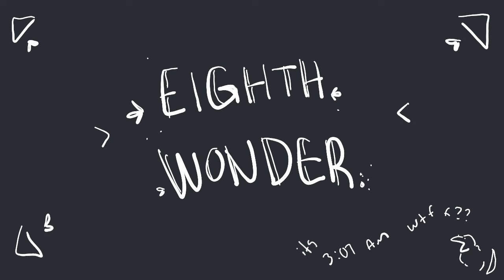Eighth Wonder || WIP thing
Just a thing

been going through a confusing thing I don’t know what’s